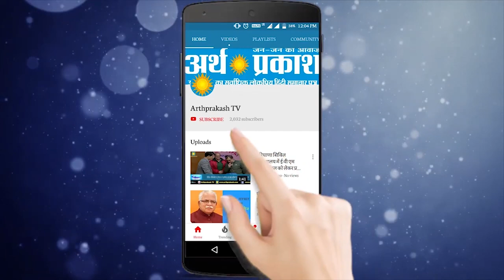News Bulletin: कश्मीर से धारा 370 हटाने पर देखिये देश के पांच राज्यों में क्या हुआ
जम्मू कश्मीर से धारा 370 हटाने को लेकर पंजाब यूनिवर्सिटी में छात्र संगठनों ने किया विरोध प्रदर्शन
चंडीगढ़ पासपोर्ट कार्यालय के कर्मचारियों ने मांगो को लेकर विदेश मंत्रालय के खिलाफ किया प्रदर्शन
विधानसभा मानसून सत्र के दौरान सदन में गूंजे भारत माता की जय के नारे
हरियाणा पुलिस महानिदेशक नवदीप सिंह विर्क ने कश्मीरी छात्रों की सुरक्षा को लेकर राज्य की पुलिस को दिए निर्देश
पंजाब सी एम् कैप्टेन अमरिंदर सिंह ने कश्मीर से धारा 370 हटाए जाने को बताया ' लोकतंत्र के लिए काला दिन'
माहौल बिगड़ने के डर से पंजाब सी एम् कैप्टेन अमरिंदर सिंह ने अलर्ट रहने के दिए निर्देश
कश्मीरी सेब पर 370 की मार से, हिमाचली सेब की बढ़ सकती है डिमांड
हिमाचल में हाई अलर्ट जारी, जम्मू से हिमाचल आने वाली बसों को रोका गया
दिल्ली सी एम् केजरीवाल ने मोदी सरकार के जम्मू कश्मीर से धारा 370 हटाए जाने के फैसले पर सहमती जताई
दिल्ली में हाई अलर्ट, सुरक्षा एजेंसीयां क़ानून व्यवस्था पर नज़र बनाये हुए